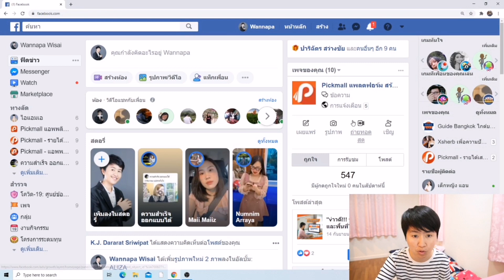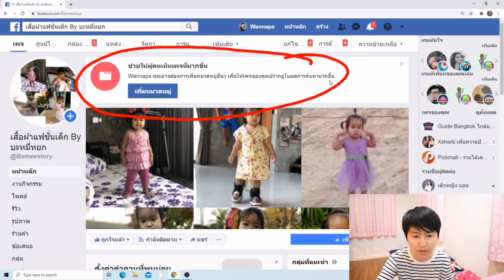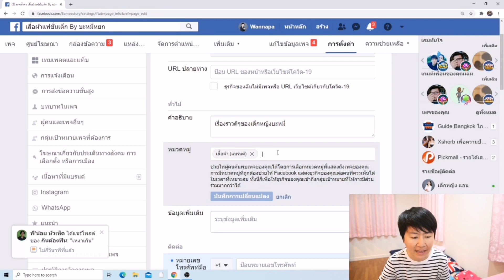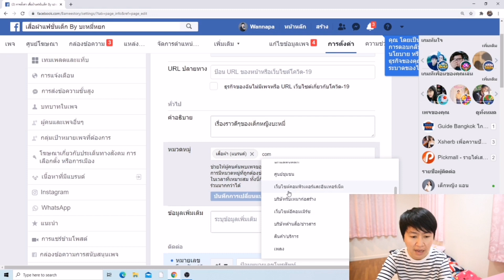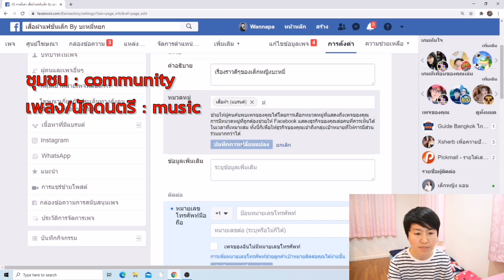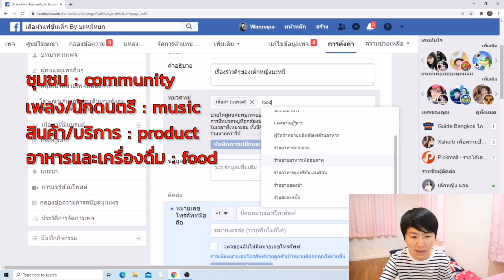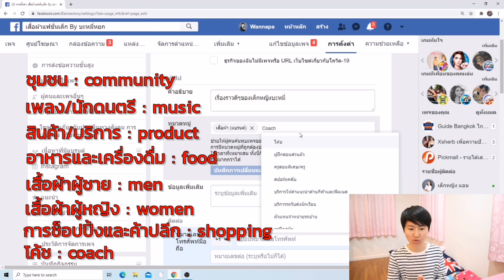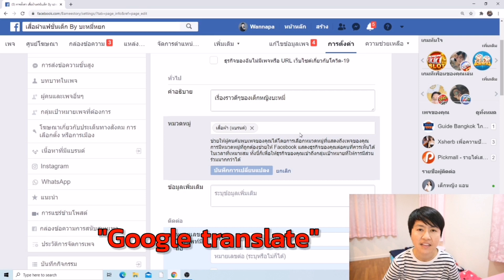เปลี่ยนหมวดหมู่เพจ​ ล่าสุด​ กันยายน​ 2020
สำหรับใครที่เปลี่ยนหมวดหมู่เพจไม่ได้​ ไม่ขึ้นหมวดหมู่ที่ต้องการเปลี่ยน​ ลองใช้วิธีนี้ดูนะคะ​ เคล็ดลับง่ายๆ​ ทำได้แน่นอน‼️
เพจ​ : ไอแอมเอ